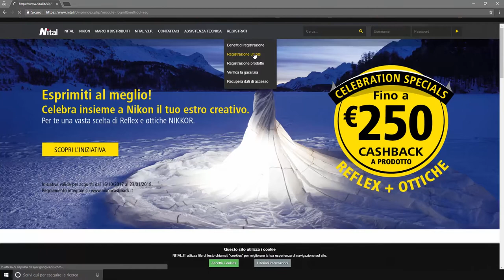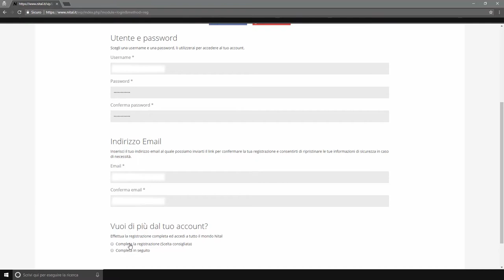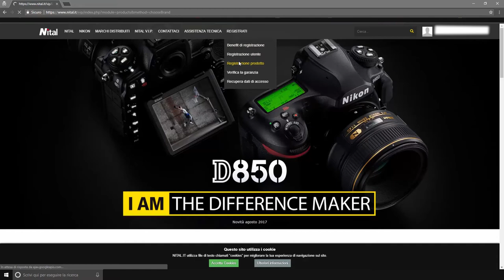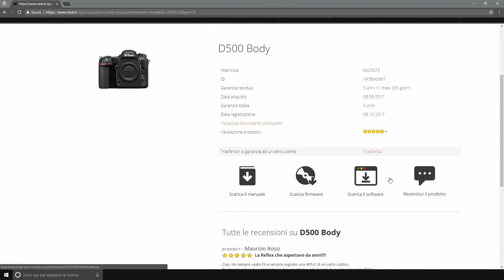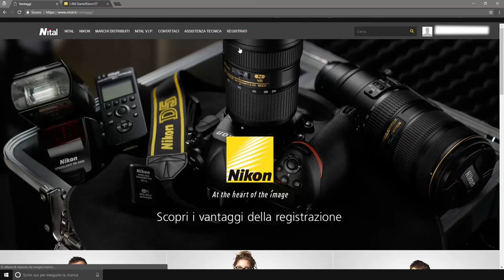Tutorial registrazione prodotti Nital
In questo tutorial vedremo come registrarci al portale nital e registrare un prodotto per usufruire dei 4 anni di garanzia ufficiale Nital.